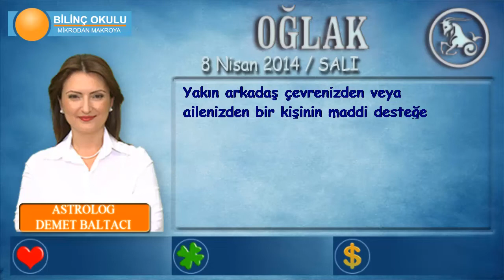OĞLAK Burcu, GÜNLÜK Astroloji Yorumu,8 NİSAN 2014, Astrolog DEMET BALTACI Bilinç Okulu